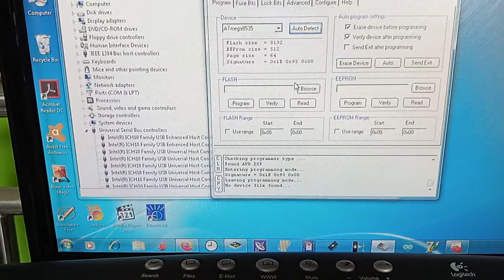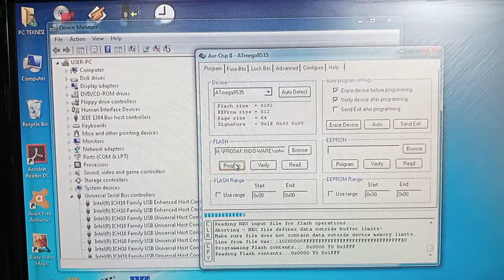749613847 test Minimum Sistem ATMega16 ATMega32 ATmega8535 AVR System MinSys MinSis